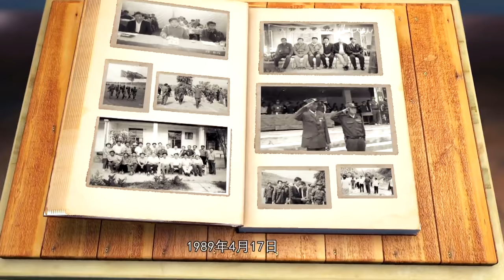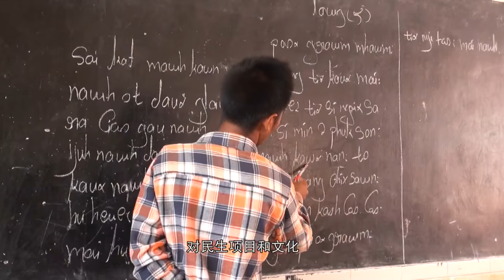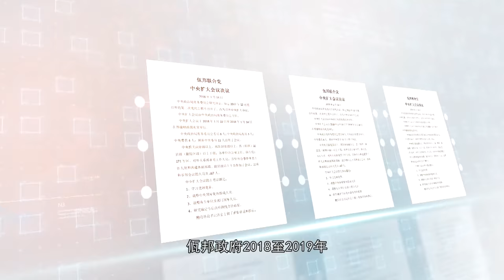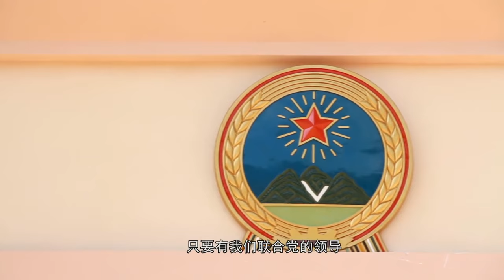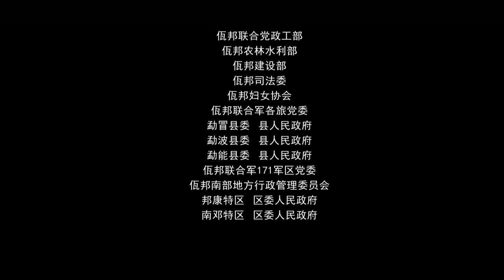缅甸佤邦实况片